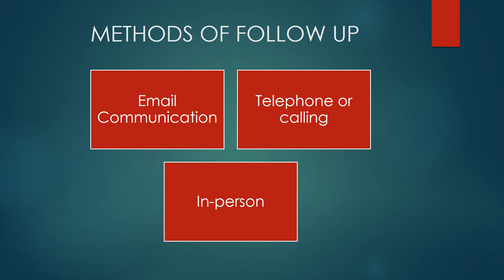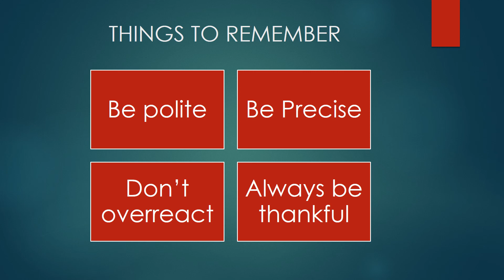INTERVIEW के बाद कैसे FOLLOW UP करें (2022)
Hello Dosto,

Aaj ke is video me maine aap sab ko INTERVIEW के बाद कैसे FOLLOW UP करें ke bare me puri jankari di hai.

Maine baat karne ke tarique bhi bataye hai.

Hope aap sab ko ye video pasand aye.